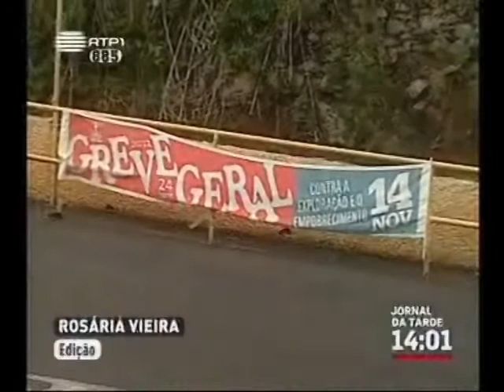GOVERNO QUER FAZER OS TRABALHADORES E O POVO DE PARVOS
O secretário-geral da CGTP-IN, Arménio Carlos, disse esta terça-feira que o Governo «não está surdo» às propostas alternativas para a política de austeridade, nem à onda de contestação, mas quer fazer os portugueses de «parvos».
O dirigente sindical falava no Funchal, no âmbito da visita de dois dias que efetua à Madeira, que inclui plenários em diversas empresas e estruturas profissionais no âmbito da preparação da greve geral agendada para 14 novembro.